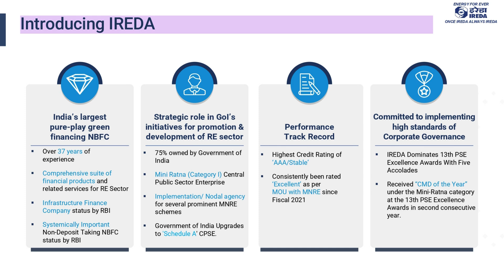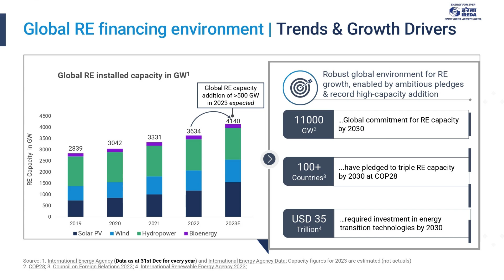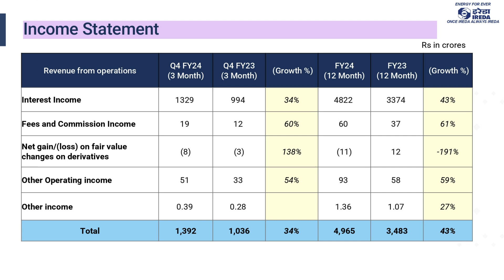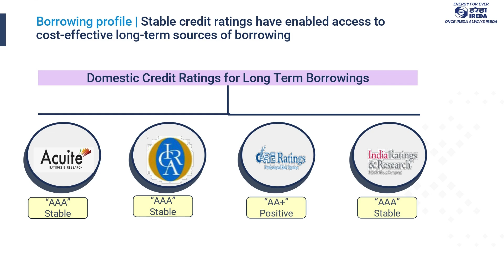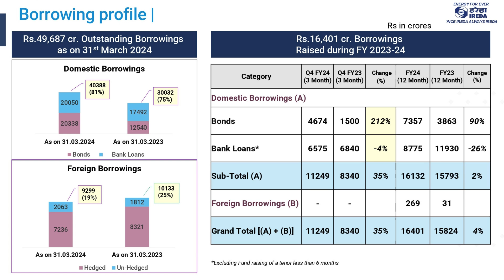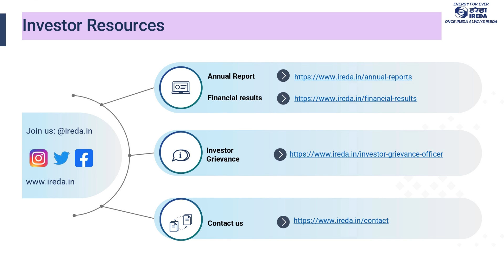IREDA - Analysis and Future Outlook Q4 2024 📊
Sensex Updates
Investor
Trader
Long Term Portfolio
Swing Trading
Positional Trading